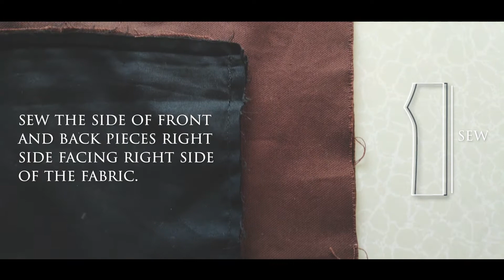Step by step Japanese Vintage Overalls DIY Tutorial | JAPANESE STREET FASHION DIY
If you like overalls or dungarees, then you shouldn't miss out this overalls DIY tutorial. In this how to DIY overalls sewing tutorial video, we are going to show you step by step guide on how to make a Japanese Vintage Style Overall. DIY overalls can be very easy or very complicated depending on how you want it to be. This DIY overalls project is slightly complicated, as we include multiple pockets into the overall design.

Let us know how you think about this DIY overalls video!

"The Making Of" is a fashion garments and accessories DIY video series. We showed how different fashion clothing and accessories are being made.

Sometime people call it dungarees and sometime people call it overalls. To make it simple, diy overalls jumpsuit is just attaching a pants and a bib together.

After watching a few videos about sewing overalls, making fashion overalls, and how to diy overalls jumpsuit tutorial and many different types of overall sewing tutorial on Youtube, we decided to do one of our very own version of "making overalls tutorial" showing you how to make a Japanese Vintage Style Overalls. Design of this overall jumpsuit is greatly inspired by Japanese Street Fashion and Culture. Overalls jumpsuit is good to add to your wardrobe when you want something slightly different from your daily usual outfit.

We know it is not easy to plan your wardrobe. Especially when there are so many fashion styles and fashion brands nowadays. In SEIIYA Fashion TV, we want to help find your own style and give you some useful fashion tips and knowledge.